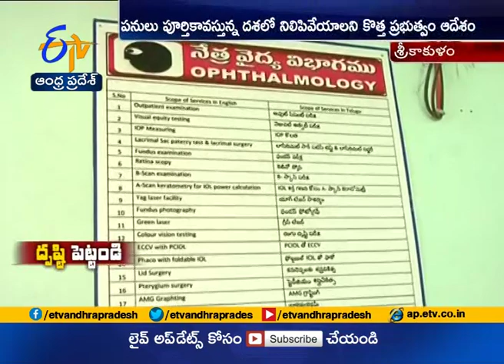Renovation Works Massively Troubling Patients | at Srikakulam Govt Hospital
Renovation Works Massively Troubling Patients | at Srikakulam Government Hospital